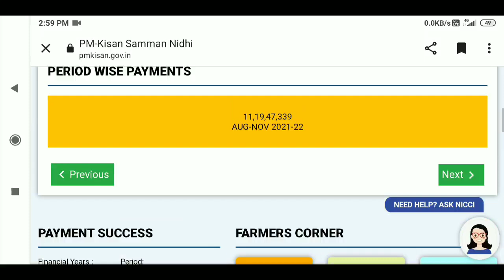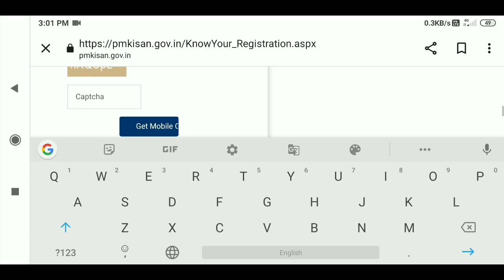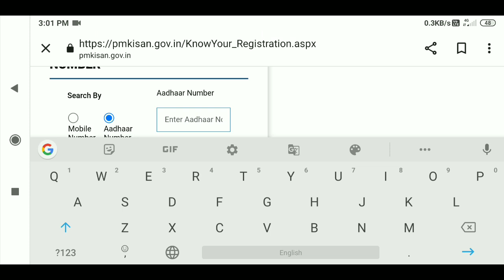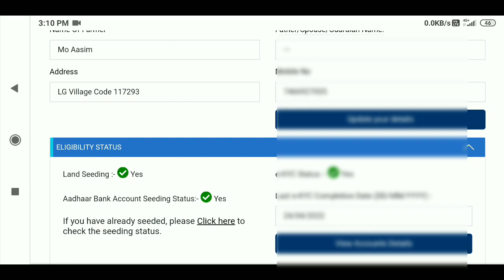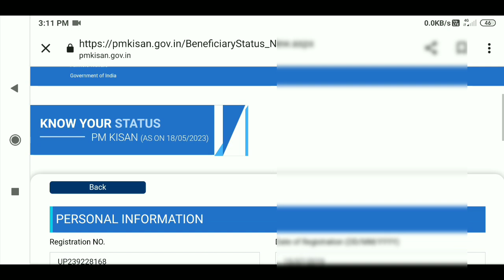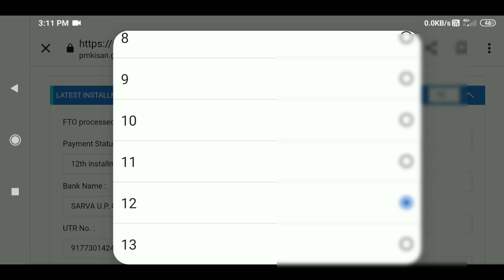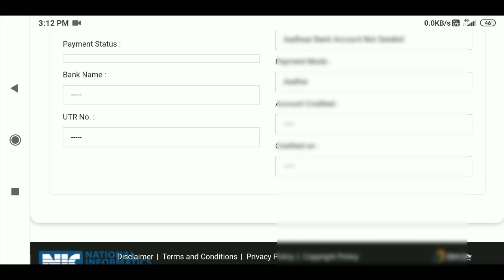land registration id।।pm kisan land registration id।।pm kisan online correction kaise karen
Land Seeding No ।। personal Details edit Karen।। beneficiary state update।। pm KISAN yojana।।

Tag Referene:-
Land Seeding No ।। personal Details edit Karen।। b,Land registration id in pm kisan,Pm kisan status check,land registration id,pm kisan,pm kisan land registration id,pm kisan online apply,pm kisan online correction kaise karen,pm kisan status check 2022,what is land registration id in pm kisan,